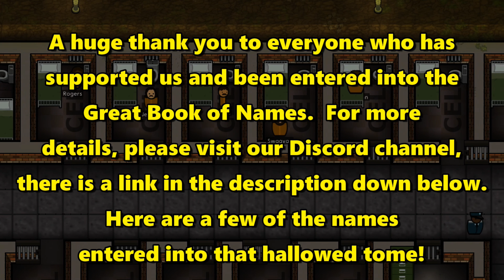Let's Play Prison Architect #90: A Few Extra Guards!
We're going to need a few extra guards here to help keep the new supermax prisoners in line.  So we're bringing in quite a few of them and hopefully they'll be able to cope with the influx of new prisoners that will be arriving here soon!